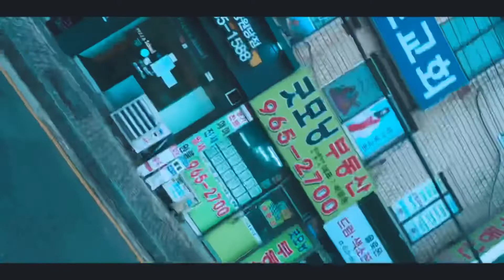1 min cinema of life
Soundtrack of life